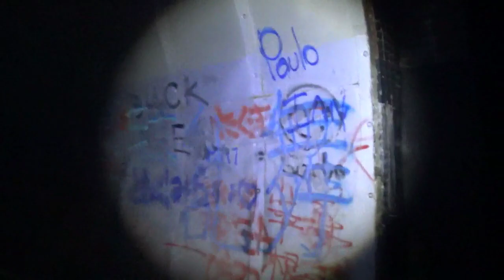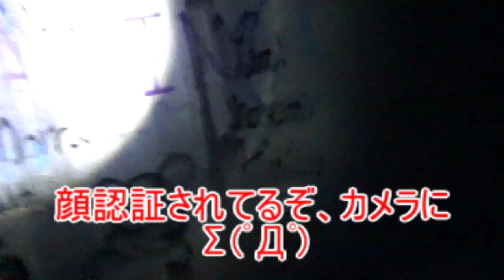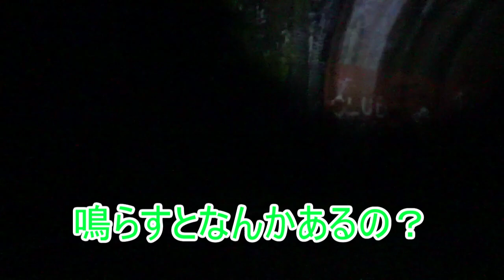【心霊スポット】ついに探索。旧本坂トンネルの幽霊とは？【愛知県】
むい達が心霊スポットを行くにあたり、
初めて訪れた心霊スポット。
当時と比べると他で経験値だいぶ稼いだおかげか
幽霊に対しての緊張感が欠如してますな
(´・ω・`)

ちょっと気になったんだけど
この概要欄、真面目に読んでる人いるのかねぇ？
(´・ω・`)

読んでも得は無いぞ！
(=ﾟωﾟ)ﾉ